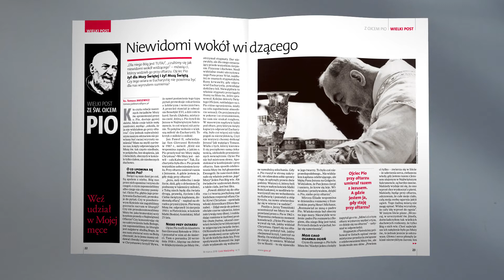Zwiastun Gościa: Niedziela jest trendy